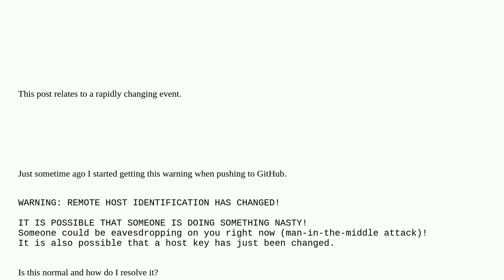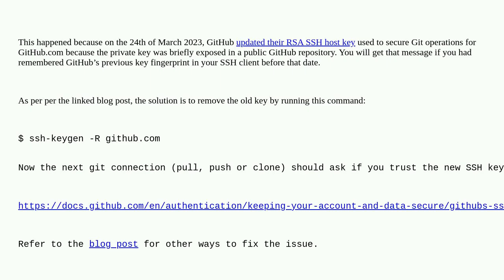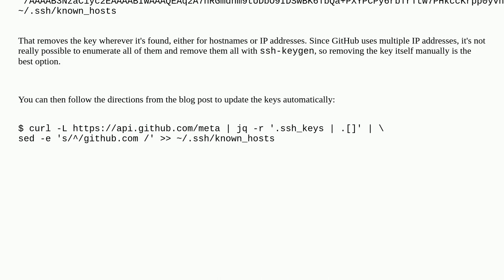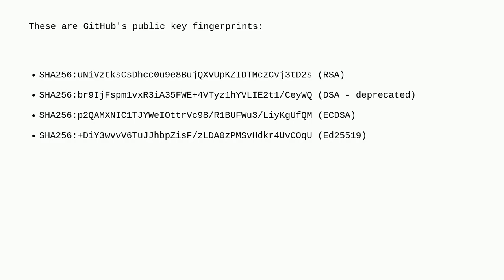"Warning: Remote Host Identification Has Changed" — Did GitHub change their RSA key?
A special thanks goes out to the community

  ssh ssh-keys github